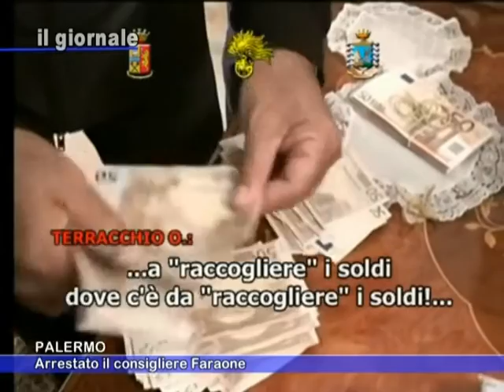IL GIORNALE 10 Febbraio 2015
Condotto da Adriana La Porta